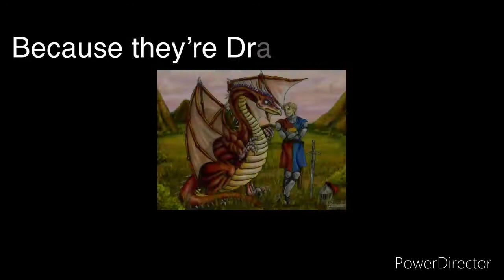Reading out loud: “Knight in armor”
Hello 👋

In this video, I read the poetry “Knight in armor”

Bonjour👋

Dans cette vidéo, je lis le poème : « Knight in armor »

Whenever I’m a shining knight
I buckle on my armour tight
And then I look about for things
Like Rushings-out and Rescuings
And Savings from the Dragons’s Lair
And fighting all the Dragons there
And sometimes when our fights begin
I think I’ll let the Dragons win
And then I think perhaps I won’t
Because there’re Dragons and I don’t.